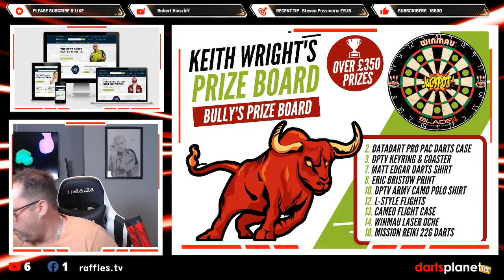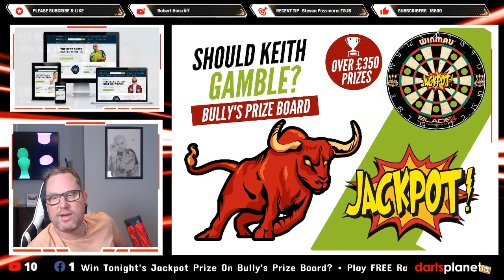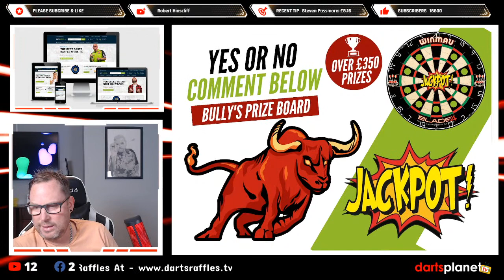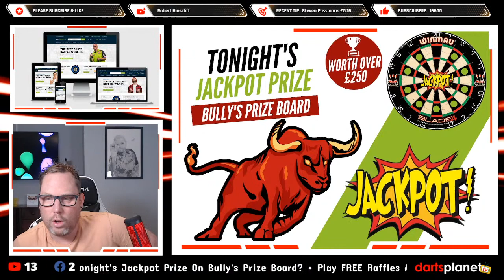KEITH WRIGHT TAKES ON BULLY’S PRIZE BOARD – £350+ PRIZES UP FOR GRABS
Join us live where Keith Wright is taking on Bully's Prize Board for £350 in prizes.

Good luck to Keith This Evening.